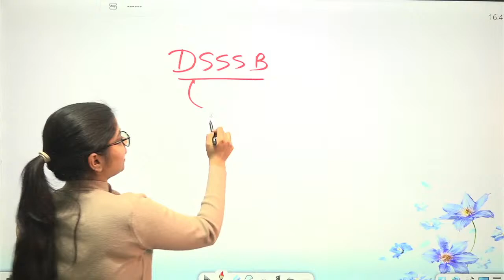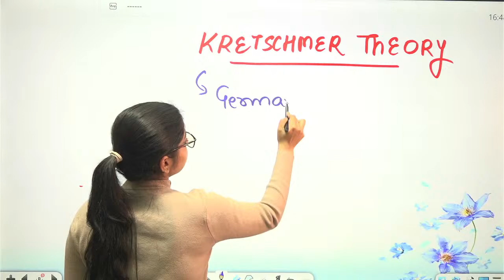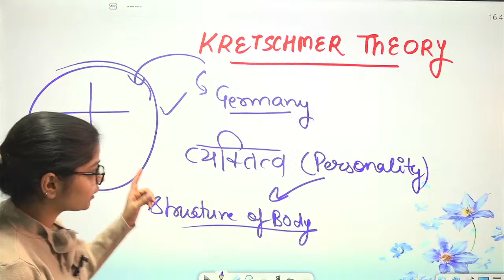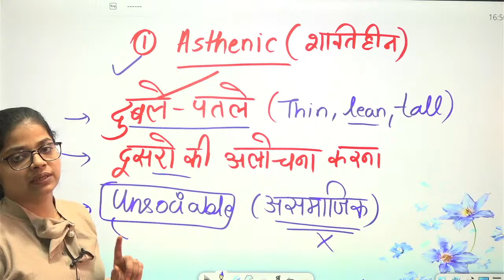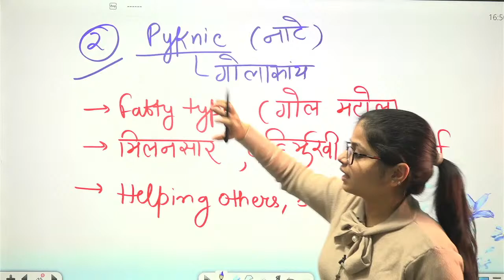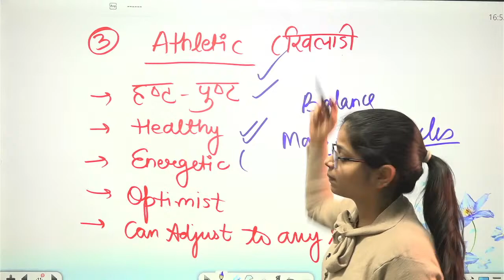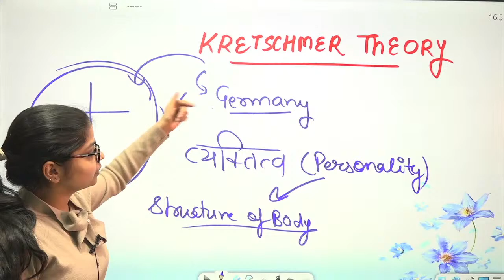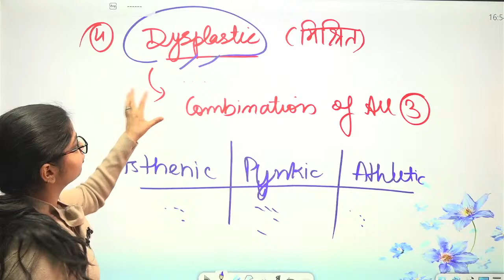DSSSB PRT 2022 | Theories of Personality | Kretschmer Personality Theory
Welcome to Aspiring World .
Prepare Now for CTET 2021

* CTET PAPER 1  (EVS PEDAGOGY)

* CTET CDP (BAAL VIKAS ) TOPICS

For CTET HANDWRITTEN NOTES:
All subject notes
available in hardcopy + soft copy

link:
B.ed channel

CTET_ASPIRANTS

Cdp videos..